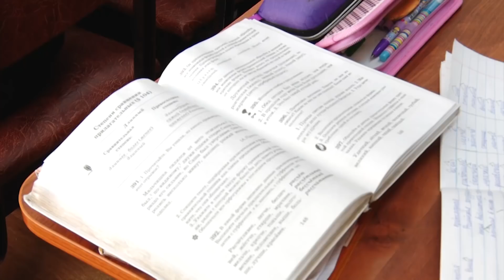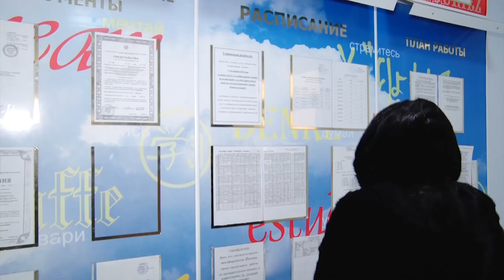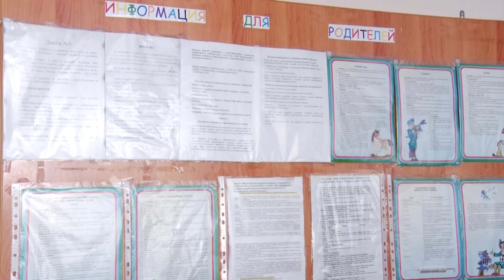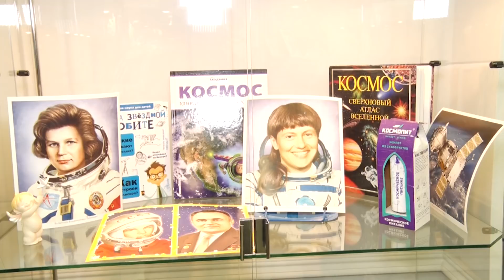«Местное время» за 24 января 2018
Вход по паспорту и с досмотром. В ангарские школы и детские сады теперь просто так не попадёшь.

А был ли ремонт? Палаты инфекционной больницы приходят в негодность, но там продолжают лечить детей.

Ангарское побоище. Спортсмены готовятся к боям без правил мирового масштаба.